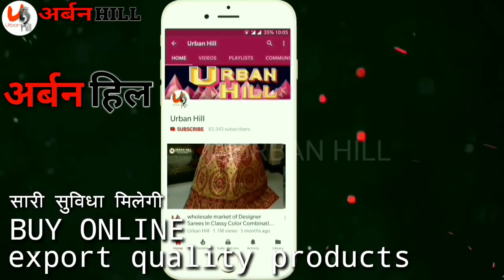Branded Shirt Manufacturer And Shirts. Wholesaler In Mumbai Equation Shirts Urbanhill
Branded Shirt Manufacturer And Shirts. Wholesaler In Mumbai Euation Shirts

ZORRO and EQUATION. We are one of Mumbai's biggest Shirt Manufacturer and Wholesaler with over 1000 samples. Casual and Formal Shirts Rs. 200 onwards. Trousers Rs. 350 onwards. Chinos, Formals, Jeans, Long and Short Kurtas. 40 years old company with all India wholesale business and exporting to over 15 countries.

ZORRO
Dfrnt Clothing Pvt LTD
7, Malad Apt
Anand Road
Malad West
Mumbai 400064